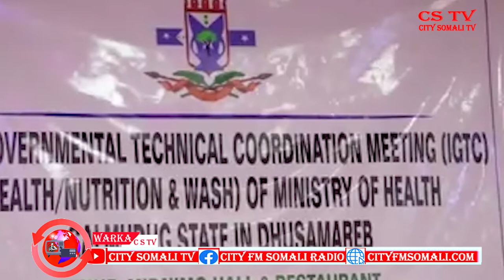WARKA RAADIYAHA IYO TV-GA CITY 11-10-2020 BY DAACAD